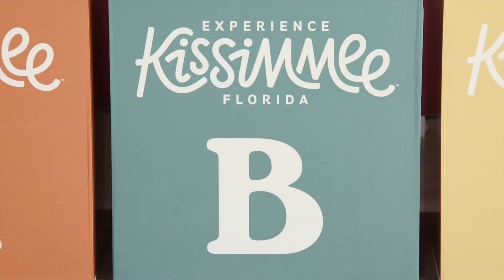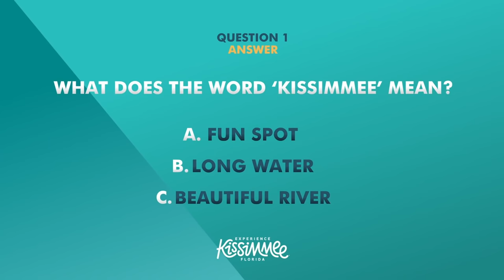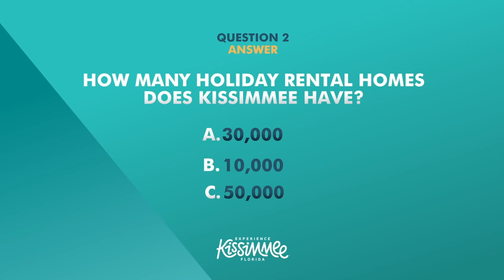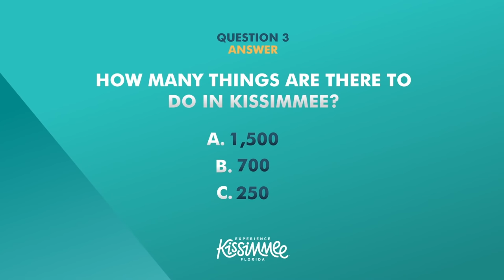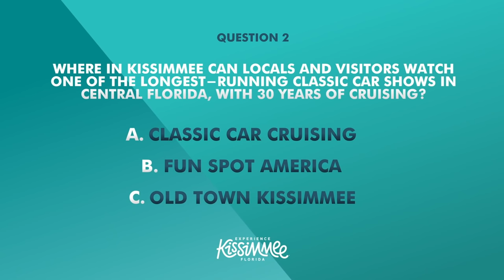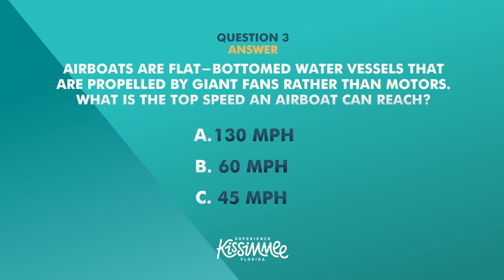NO, JUST GO ALL IN! HAMMERS UNDER PRESSURE WITH SONNY JAY, PRESENTED BY EXPERIENCE KISSIMMEE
Goalkeepers vs Defenders.
Who will come out on top as the lads test their knowledge about what Kissimmee has to offer!